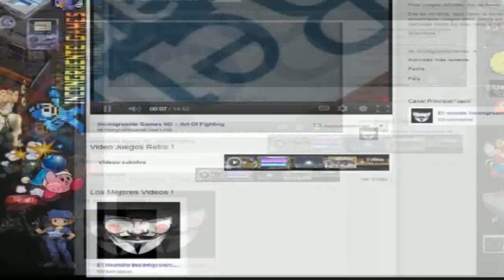SnowBros - Incongruente Games HD [Reseña Español]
Snow Bros es un juego de arcade lanzado en 1990 por Toaplan. Es un juego de plataformas en el que debes eliminar a todos los enemigos de cada nivel. Esto se consigue lanzándoles nieve que es la capacidad especial de los personajes convirtiéndoles así en bolas de nieve y luego lanzándolas a rodar.

También andamos en Taringa !